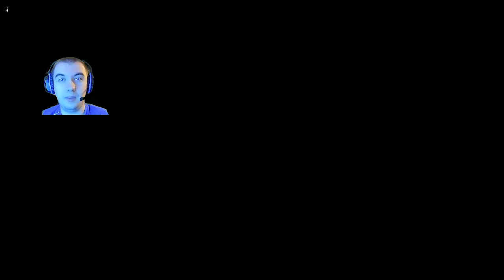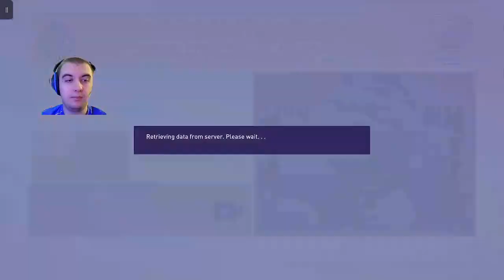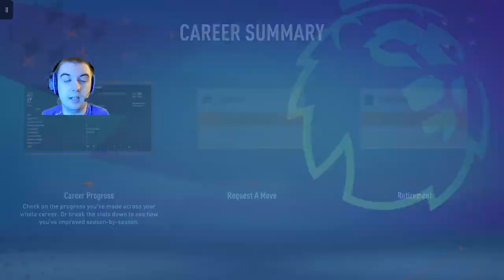FIFA 23 WALKTHROUGH WITH COMMENTARY PART 2 TONY DANGER makes his name in the picture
hi peeps
this is me here and welcome to a new game that I am doing and hope you enjoy the video and if like to see more subscribe for more FIFA 23  content.